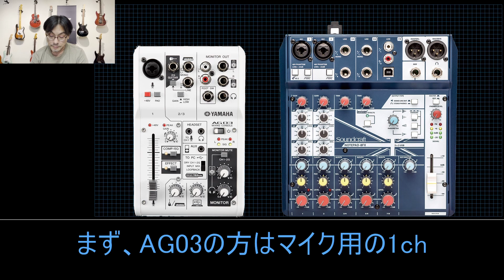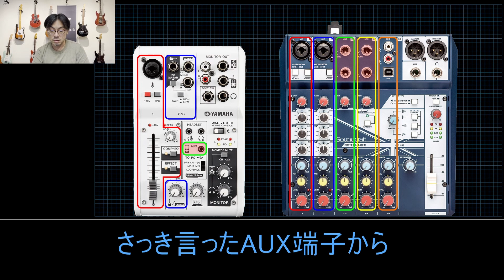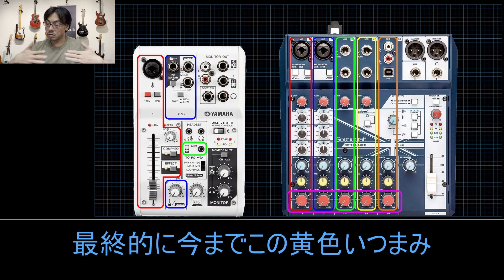【配信機材】AG03よりこれを買え!! Soundcraft Notepad-8FX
Soundcraft Notepad-8FX

ライブ配信に必要なオーディオインターフェイス。
ミキサー一体型が便利です。
一般的には　YAMAHA AG03を選択する方が多いようです。
iOS対応のものはまだまだ少なく、選択肢が少ないというのも理由の一つですが、今回ご紹介するSoundcraft Notepad-8FXは、iOSでも問題なく動作し、しかもかなり利便性が高い製品です。

Amazonの購入ページ

0:00 　はじめに
1:34　AG03で困っていたこと
3:43　大きさの比較
4:07　チャンネル数及び入力ゲイン調整
5:33　イコライザ
6:31　エフェクト
9:36　パン
10:29　オーディオ入力
11:11　ボリューム(レベル)
12:03　まとめ